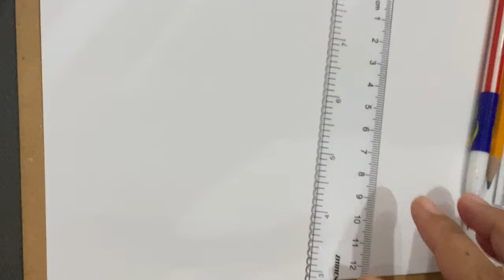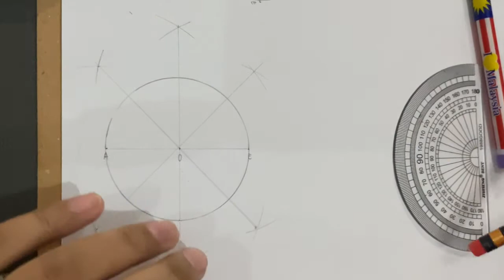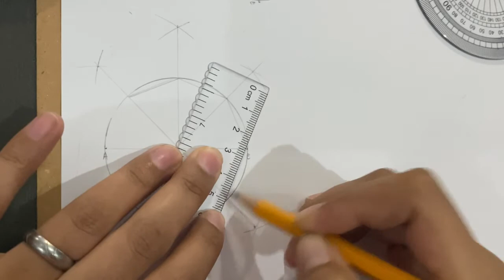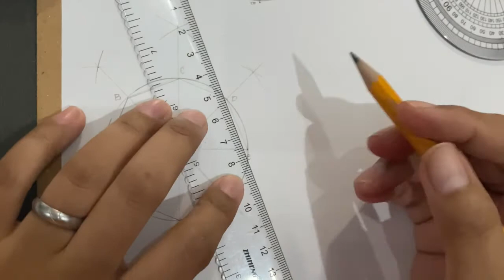Technical Drawing G-7: Drawing Polygons